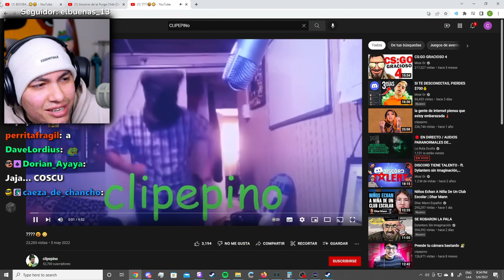Clipepino mari### 😡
- Tags 👻 -
Clips Twitch,
Twitch Clips,
twitch stream,
Stream,
Aweonaso Gang,
Aweonao Gang,
Aweonaso gan,
Aweonaso?,
Cristianghost aweonaso,
Aweonaso Cristianghost,
Cliperos Cristianghost,
Cristianghost cliperos,
Cristianghost clipero,
Clipero Cristianghost,
Cliperos CristianFantasma,
CristianFantasma cliperos,
Clipero CristianFantasma,
CristianFantasma clipero,
CristianEpico,
Cristian epico,
Cristian el epico,
Cristianghost CristianEpico,
CristianGhost Clips,
Clips CristianGhost,
CristianGhost,
Cristian Ghost,
Cristian Ghast,
CristianGhast,
CristinGhost,
ChanchoGhost,
CristinaGhost,
CristinnaGhost,
CristianFantasma,
Clips CristianFantasma,
CristianFantasma Clips,
KitianGo,
Kitian,
KitianGhost,
Lo mejor de Cristianghost,
Cristianghost reacciona,
CristianGhost streams,
streams Cristianghost,
Cristianghost stream,
Stream cristianghost,
Cristianghost VoD,
VoD Cristianghost,
Pecky,
Peckyta,
Cristianghost cintia,
Cristianghost sinthia,
Cristianghost cinthia,
Cristianghost Cynthia,
Cristianghost cynthiayaya,
CristianGhost Pecky,
Pecky CristianGhost,
Cristianghost Peckyta,
Peckyta Cristianghost,
Cristianghost Ñoqui,
Ñoqui Cristianghost,
Cristianghost Ñocky,
Ñocky Cristianghost,
Cristianghost Ñoki,
Ñoki Cristianghost,
Cristianghost Ñoquita,
Ñoquita Cristianghost,
Cristianghost Nina,
Nina Cristianghost,
Cristianghost Monouwu,
Cristianghost Mono UwU,
Cristianghost UwU
UwU Cristianghost,
Mono UwU Cristianghost,
Monouwu Cristianghost,
Cristianghost ELCHAT,
ELCHAT Cristianghost,
Cristianghost Minions,
Minions Cristianghost,
Cristianghost MinionG,
Christian Ghost,
ChristianGhost,
Cristianghost Booyah,
Cristianghost Booyah Live,
Cristianghost Buya,
Cristianghost Boya,
Cristianghost Bolla,
Cristianghost Bulla,
Booyah Cristianghost,
Booyah Live Cristianghost,
Cristianghost chill,
Cristianghost waton,
Cristianghost 16,5,
Cristianghost AYAYA,
Cristianghost VTuber,
Cristianghost bruh,
Cristianghost gatos,
Cristianghost gata,
Cristianghost Minions,
Cristianghost chat,
Cristianghost Homero,
Cristianghost Omero,
Cristianghost Calamardo,
Cristianghost Miguelito,
Cristianghost streamer,
Streamer Cristianghost,
Cristianghøst,
Cristianghost Twitch,
Twitch Cristianghost,
Cristianghost directo,
Cristianghost directos,
Directo Cristianghost,
Directos Cristianghost,
Cristianghost Twitch,
CristianFantasma Twitch,
Cristianghost Live,
Live Cristianghost,

💙 ᗜˬᗜ